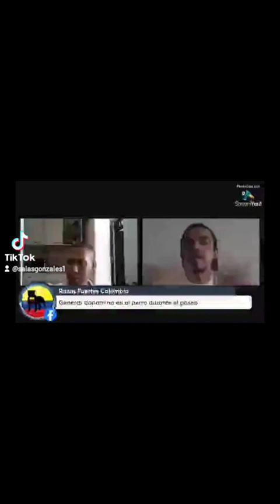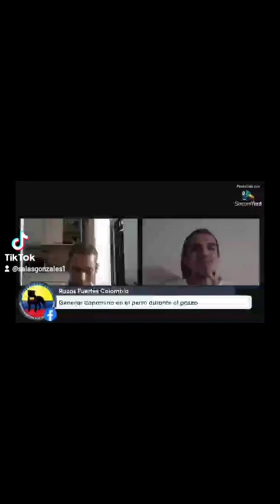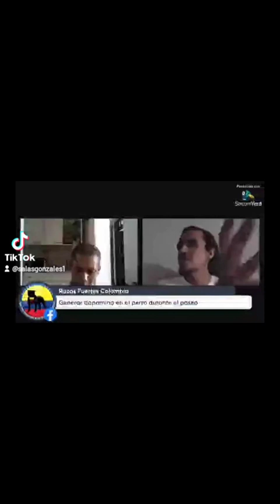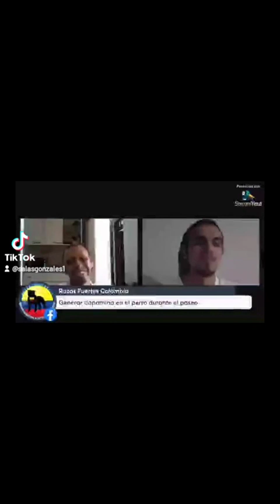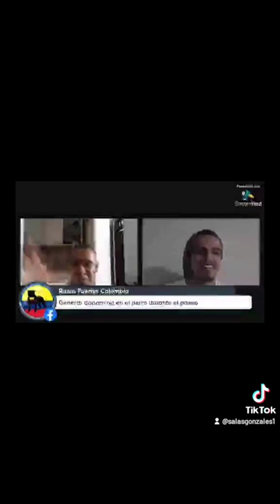Conocimientos caninos 5